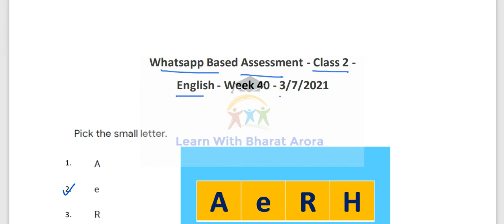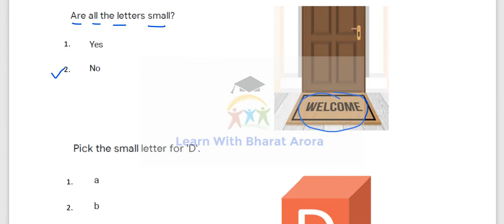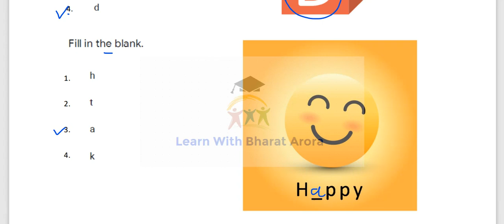Class 2 साप्ताहिक क्विज Whats app Quiz Answer| Week-40 3/7/2021| conve quiz| English साप्ताहिक क्विज